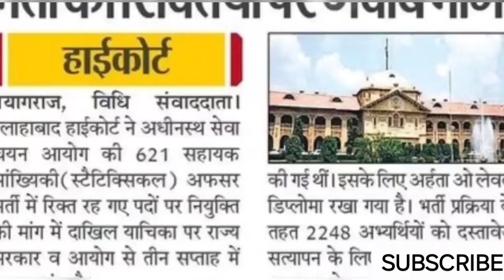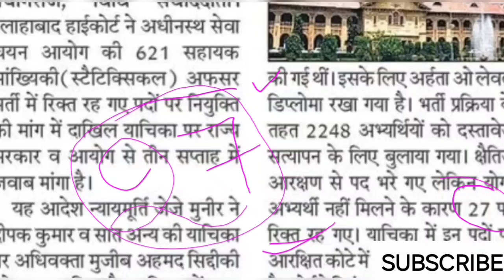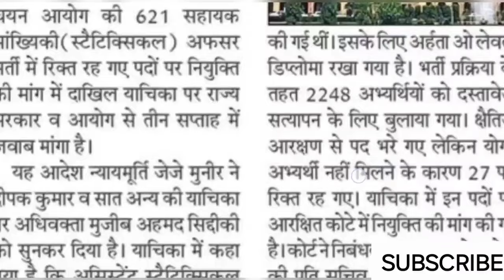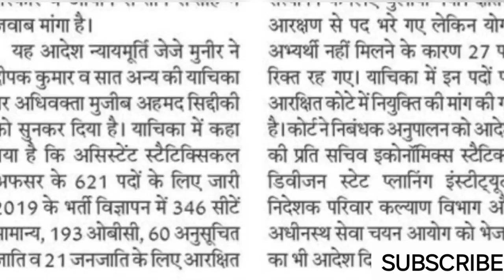बड़ी खबर🔥|ASO की भर्ती को लेकर कोर्ट ने इन बिन्दुओं पर जवाब मांगा,इन सभी से, विज्ञप्ति कोशिश करें